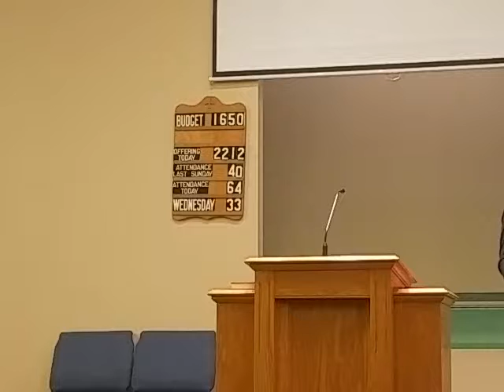Wisdom for the Home, part 1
By Scott Ihle